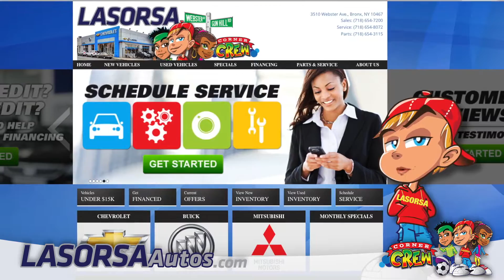LaSorsa Chevrolet Buick - Service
Lasorsa Chevrolet, in the Bronx, is pleased to present this short video on our service department.  Max Service will walk you through our Chevrolet Service department and show you how the entire Crew, over at Lasorsa, goes out of their way to make sure your vehicle runs as smooth as the day you drove it off our lot.

Visit us on the corner of Webster Avenue and Gunhill Road, in the Bronx,